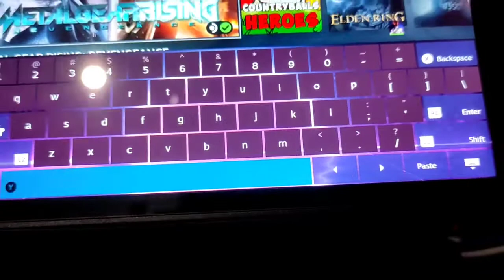Steam Deck keyboard settings